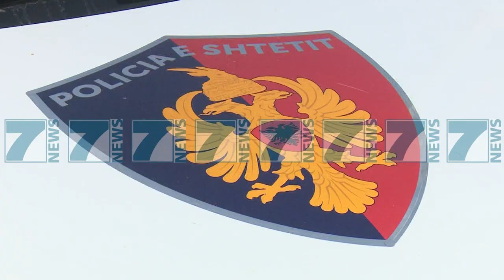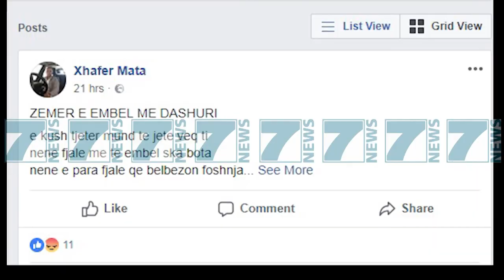VRET TE DASHUREN 19 VJECARE DHE ME PAS EDHE VETEN - News, Lajme - Kanali 9